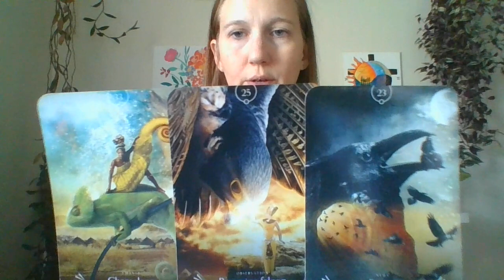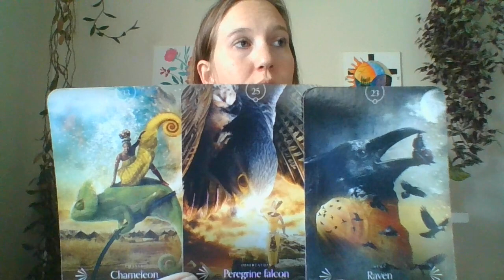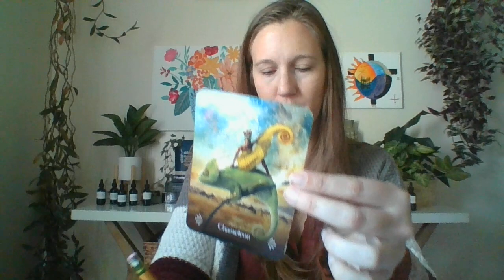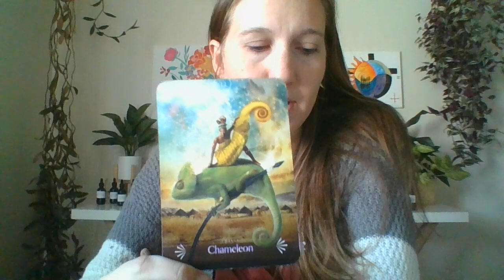Pick a Card: Messages from your Higher Self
Pile 1- 2:22
Pile 2- 15:55
Pile 3- 27:27

for all bookings, readings, trauma spotting or live events such as group healing and tarot classes!
Also come join our free community on the website or the premium membership where you can learn more about me and extended sessions.

Thank you for choosing to spend a little time with me

Drink plenty of water & mind your business ;)

All Services including Readings, Ascension Coaching, and Trauma Spotting

Give a unique gift and purchase a gift card!